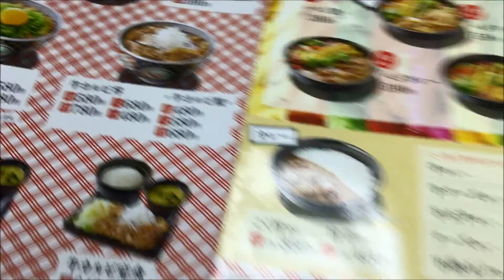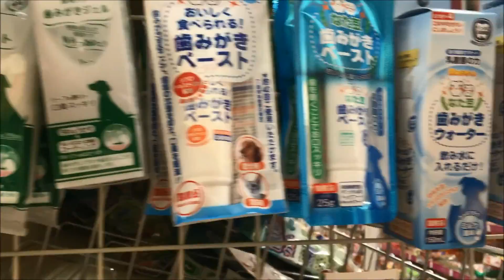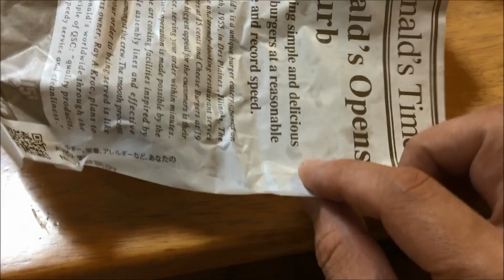DAILY VLOG Minha Semana no Japão